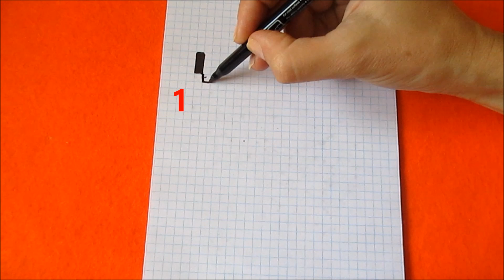Как нарисовать Олененка по клеточкам в тетради How to draw a Fawn Deer Pixel Art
Как рисовать Олененка поэтапно простой красивый рисунок в тетради в клетку - Обучение. Рисуем Оленя красиво в тетради картинки по клеточкам фломастерами и маркерами в стиле Пиксель Арт  - обучающее видео для детей и взрослых. Украшаем тетради, блокноты, дневники. Нарисованные картинки в тетради в клетку. Что можно нарисовать по клеточкам. Как научиться рисовать простые картинки для детей. Шаблон схема для вязания, вышивки, мозаики, майнкрафт.
На моем канале Pixellenger (Пикселенжер) уже очень много интересных, ярких, простых и не очень простых рисунков по клеточкам - подписывайтесь и нажимайте на колокольчик воле кнопочки подписаться, чтобы не пропускать новые видео !